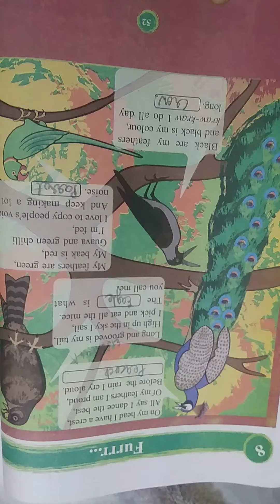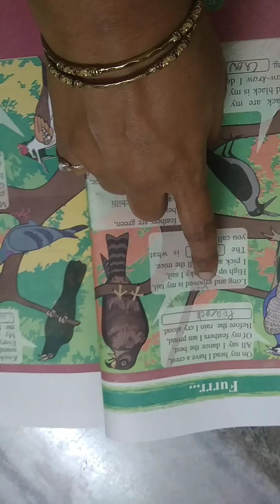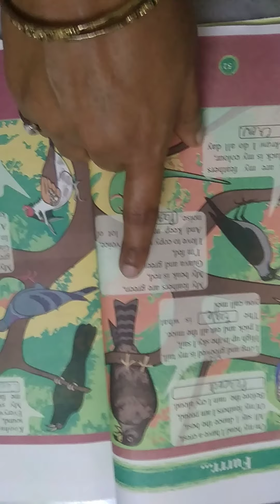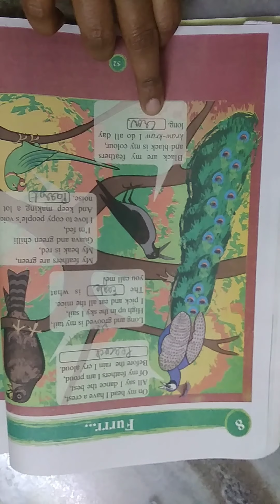Std-3 Sub-EVS Ch-8